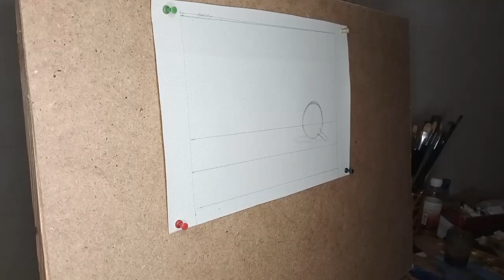Painting a fig with oil paint on canvas.||Artist Mirza Shivakhanov.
Hello everyone.I painted a fig picture on a 20×30 cm canvas.In this video, I created the background of the still life I will work on the upcoming videos.Don't forget to follow my page.If you have any questions, you can write in the comments.